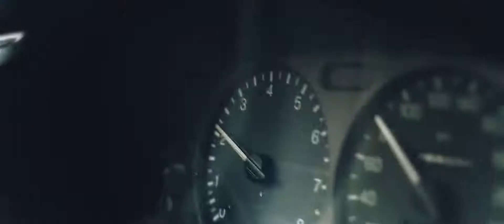Desiigner - Timmy Turner (Sexroom & Paniek Remix) / Short Film: "ROBBERY" | LIMMA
BASS BOOSTED 🔈 - SONGS FOR CAR 2020🔈 - CAR BASS MUSIC 2020 🔥 - BEST EDM, BOUNCE, ELECTRO HOUSE, TRAP, TECHNO, 2020